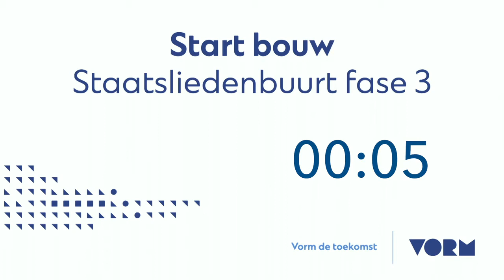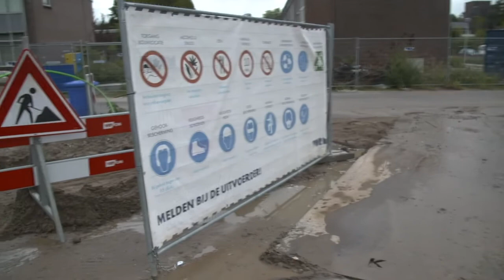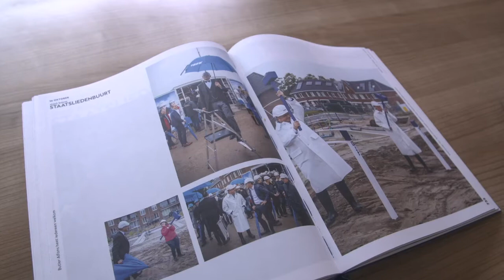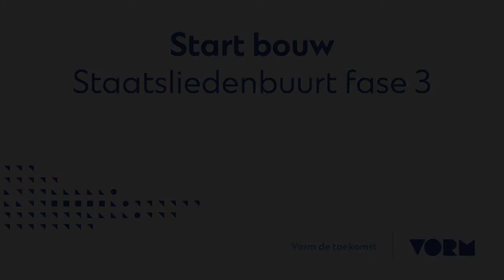VORM Staatsliedenbuurt Fase 3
We bouwen er totaal 282 huurwoningen en 80 koopwoningen, stuk voor stuk betaalbaar en energieneutraal. Vandaag starten we officieel met fase 3 van de Staatsliedenbuurt in Gemeente Sliedrecht. 42 betaalbare energieneutrale koopwoningen. Belangrijk, want de vraag naar betaalbare woningen blijft stijgen. Gisteren was dan ook een mooi moment. Digitaal gaven wij – samen met Wethouder Ton Spek en de toekomstige bewoners – het startsein voor de bouw.

Dankzij de variatie in het aanbod – appartementen, grondgebonden woningen en beneden- & bovenwoningen – voegen we een nieuwe mix van doelgroepen en functies toe aan de Staatsliedenbuurt. “Deze verscheidenheid in aanbod geeft de wijk een nieuwe impuls”, stelt wethouder Ton Spek. “Op loopafstand zijn er volop voorzieningen, waaronder een aantal scholen, een sportcomplex en een groot wandel- en speelpark. Hierdoor ontstaat een grote diversiteit in de wijk, met betaalbare, duurzame woningen. Ruimte voor jong en oud, waar zoveel behoefte
aan is”.

We herontwikkelen deze jaren ’50 wijk tot een duurzame wijk. En de behoefte is groot: alle 42 energieneutrale koopwoningen die VORM in fase 3 realiseert zijn volledig verkocht!